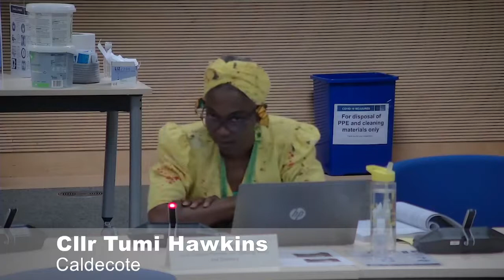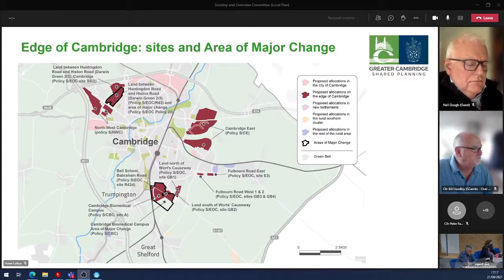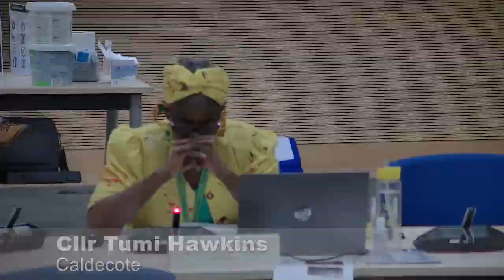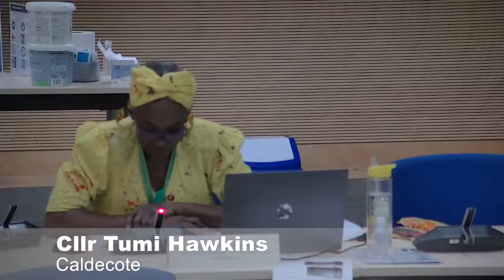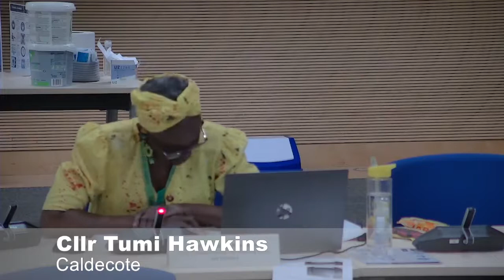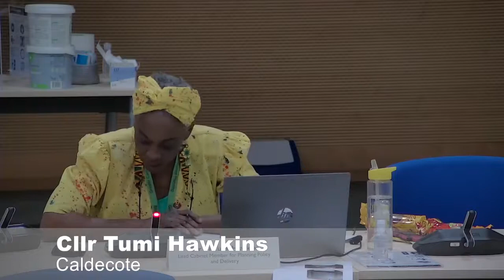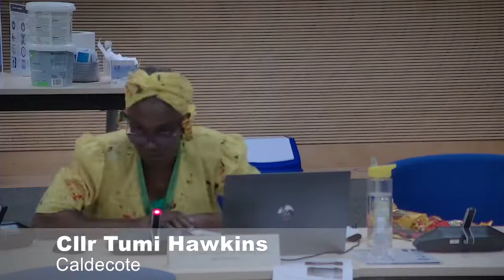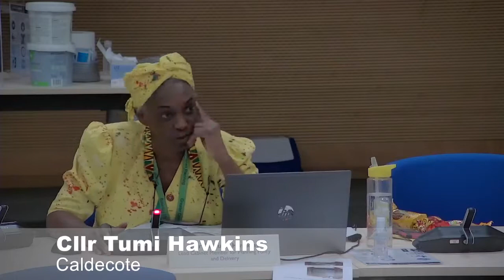Scrutiny & Overview Committee meeting September 2021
Meeting of the SCDC Scrutiny & Overview Committee September 2021

Meeting begins at 18:01